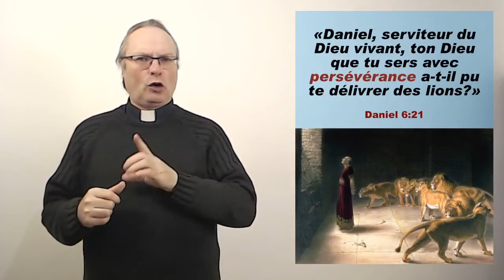La Parole de Dieu sur la persévérance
Avec mes remerciements à la Société Biblique de Genève pour la permission d'utilisation de la version Segond 21

Vous pouvez activer la fonction Sous-titre de Youtube pour voir les sous-titrages